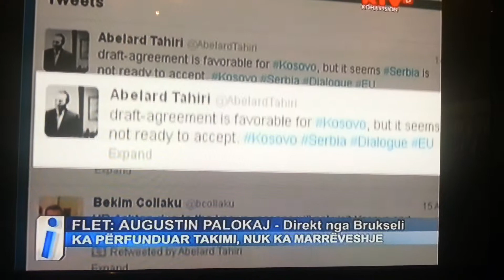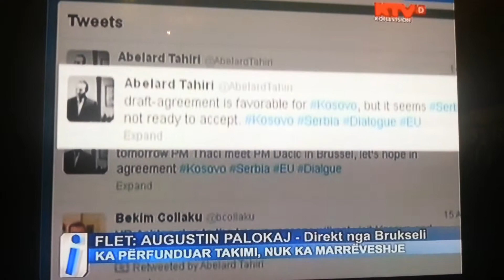Bisedime Kosove vs serbi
shqiperi etnike